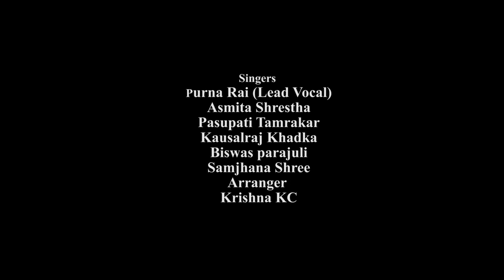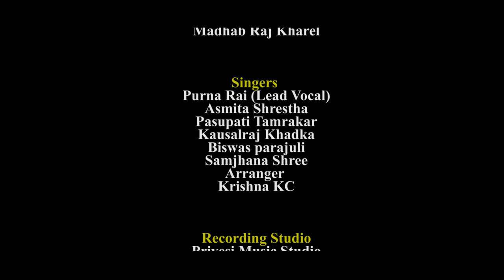HAMRO SAJHA HIMAL BY MADHAB RAJ KHAREL || PURNA RAI || KAMALA JOSHI || NATIONAL FELLING SONG.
PIM NEPAL Present's
HAMRO SAJHA HIMAL

LYRICS/ MUSIC : MADHAB RAJ KHAREL
SINGERS : PURNA RAI ( LEAD VOCAL)
                   ASMITA SHRESTHA
                   PASUPATI TAMRAKAR
                   KAUSAL RAJ KHADKA
                   SAMJHANA SHREE
                  BISWASH PARAJULI

ARRANGER : KRISHNA KC

EDIT/ CAMERA :  RAJAN KHAREL
POST : PIM NEPAL
PRODUCER : KAMALA JOSHI
DIRECTOR : MADHAB RAJ KHAREL

CAST : SHREEDEV BHATTARI, AMAN SHRESTHA, DIRGHA RAJ JOSHI, RAJENDRA PURI, ROSHAN POKHAREL, DEEPAK TAMANG, INDRA DAHAL, KAMALA JOSHI, BISWASH PARAJULI, MADHAB KHAREL, SANCHA RAI ETC...

हाम्रो साझा हिमाल नेपालको एक प्रतिनिधि मुलक गीत हो । विश्वका १४ वटा मध्ये ८ उच्च हिमालहरु नेपालमै रहेको छ, जसले नेपालको पर्यटन प्रवद्धनमा समेत उल्लेखनिय भूमिका खेलेको छ ।  यो गीतले आम नेपालीहरुलाई मात्रै नभएर विश्वमा रहेका आम मानिसहरुलाई हिमालको अपनत्व जगाउनेमा हामी विश्वस्त छौं । यो गीतलाई सवैले सकारात्मक प्रयोगमा ल्याउन पाउने गरी कपिराईट लगाईने छैन र यस गीतको कभर भिडियो, कभर गीतहरु प्रकाशनमा रोक लगाईएको छैन । तर यस गीतका असली सर्जकहरुको नाम अनिवार्य उल्लेख गर्नु पर्नेछ यदि असली सर्जकहरुको नाम उल्लेख नगरिएमा सर्जकहरुको वौद्धिक अधिकार हननको कानुन वमोजिम कारवाही गरिनेछ ।

Category